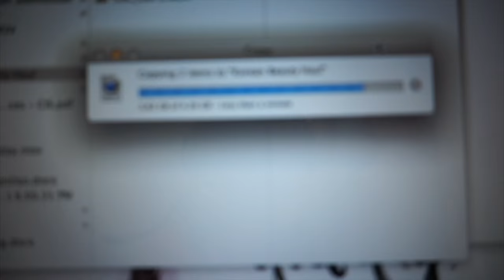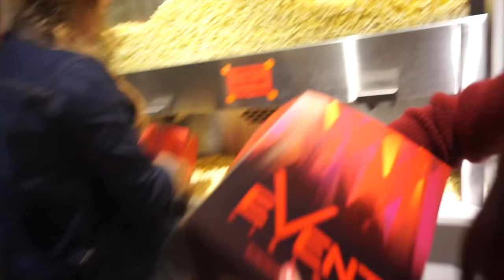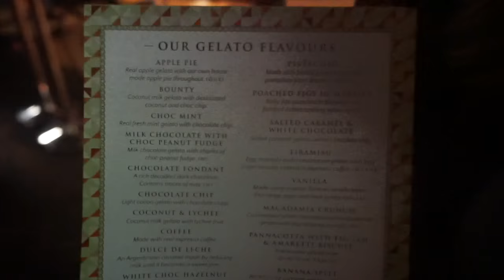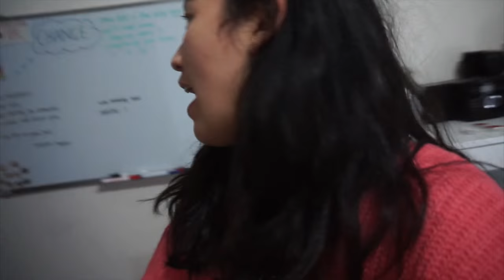VLOG: Inside Out - July 22, 2015 - MDNBLOG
↓ ↓ ↓ CLICK FOR DETAILS ↓ ↓ ↓
A lot of make-up, GRWM, singing, laughing and hanging out with our friends!

Thumbs up this video if you want more videos like these! xo